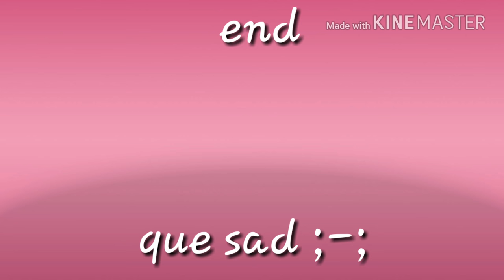C u t m y h a i r t M E ME (ft: porkchop: ayane)